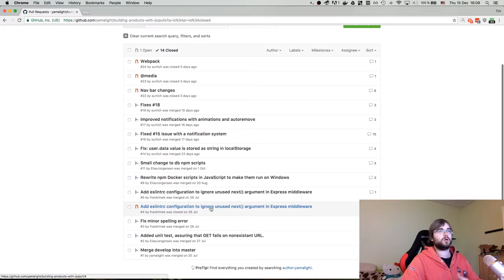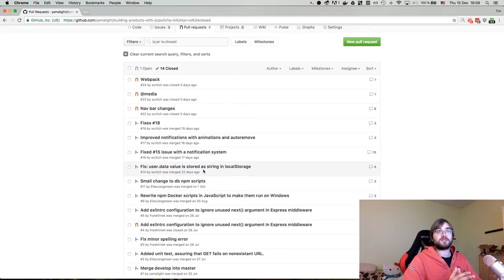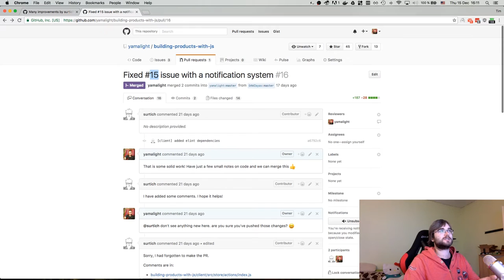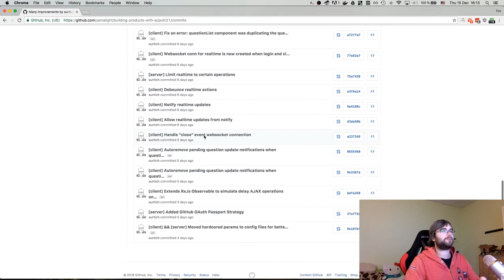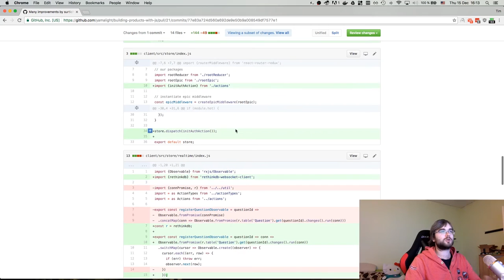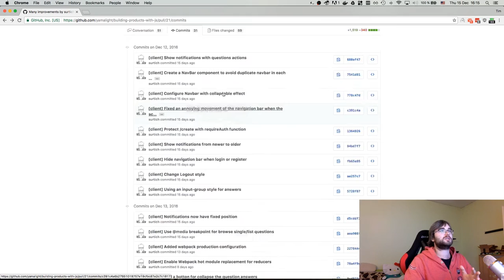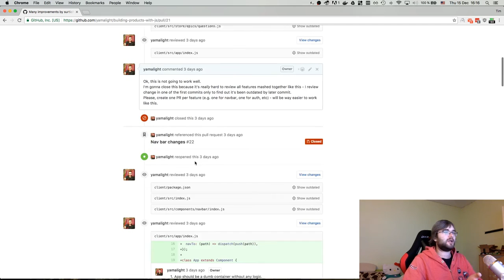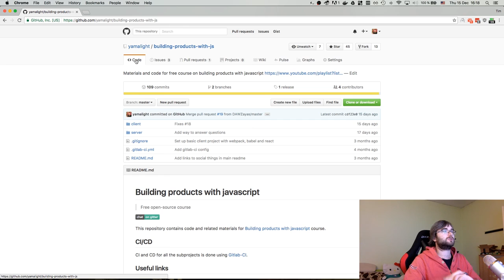BPJS - Off-topic - Pull requests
This is an off-topic video in series "Building products with javascript".

In this video I discuss pull requests.